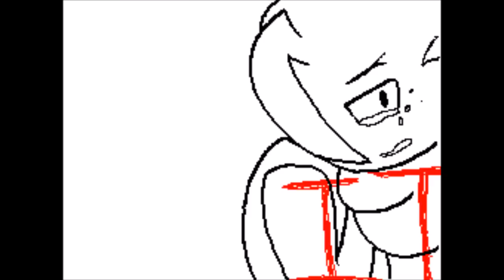Flipnote MAP - Part 7 / Sudomemo / Louder Than Thunder (Quite Like the Snow)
Here you have guys, hope you like my work! ^^

Song:  Louder Than Thunder (Quite Like the Snow) by TDWP